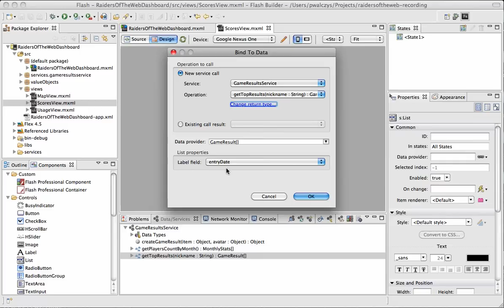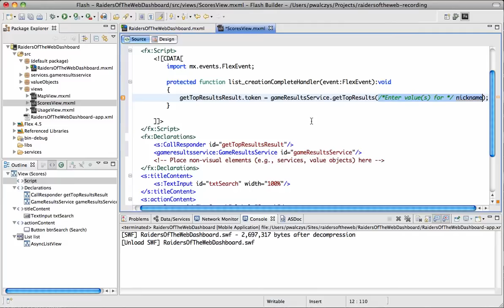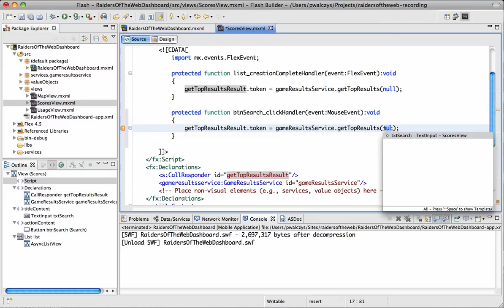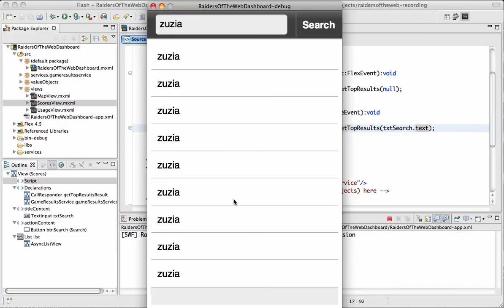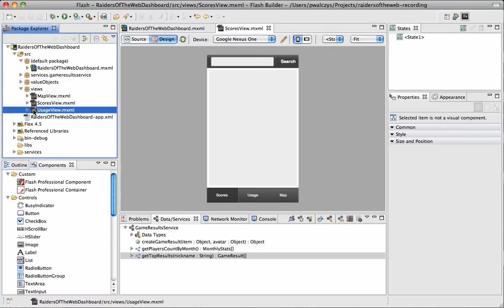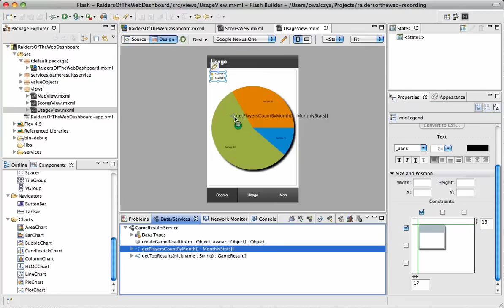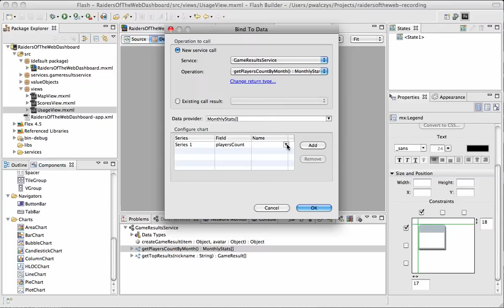Mobiliusz - Piotr Walczyszyn - Lekcja 4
Wykresy w aplikacjach mobilnych stworzonych w Flex 4.5